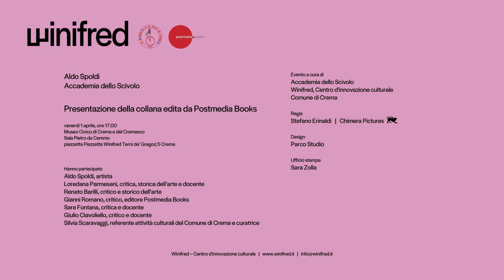Renato Barilli - L'Accademia dello Scivolo | Presentazione, 1 aprile 2022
Renato Barilli, critico e storico dell’arte, sottolinea alcuni degli aspetti più caratteristici e sorprendenti dell’arte e del lavoro di Aldo Spoldi, durante l’evento di presentazione della Collana Accademia dello Scivolo.

Presentazione della Collana Accademia dello Scivolo
1 aprile 2022, Museo Civico di Crema e del Cremasco

La collana Accademia dello Scivolo (Postmedia Books), nasce nel 2018 su idea di Loredana Parmesani & Patrizia Gillo e si propone come una raccolta di testi e immagini che ripercorrono, in forma diaristica e documentativa, lo sviluppo del lavoro di Aldo Spoldi dal 1960 ad oggi.
I volumi pubblicati finora sono cinque: I giornalini dell'Accademia dello Scivolo, La Banda del Marameo, La casa editrice Trieb, Teatro di Oklahoma, La Banca di Oklahoma.

Hanno partecipato alla presentazione:
- Renato Barilli (critico e storico dell’arte)
- Gianni Romano (critico, editore Postmedia Books)
- Sara Fontana (critica e docente)
- Giulio Ciavoliello (critico)
- Loredana Parmesani (critica, storica dell’arte e docente)

Moderazione: Silvia Scaravaggi, referente attività culturali Comune di Crema e curatrice